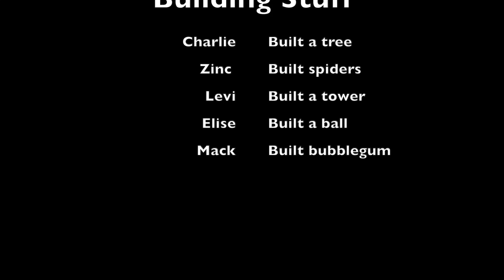How to Build Things